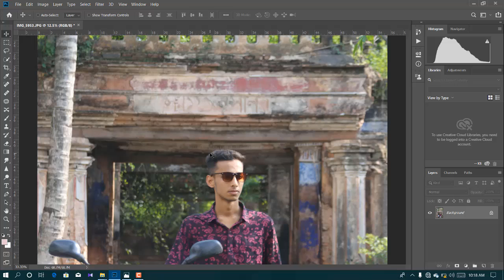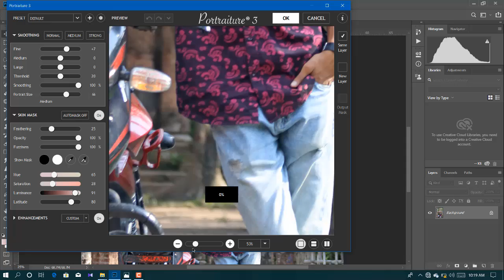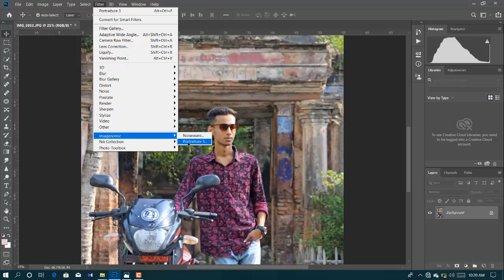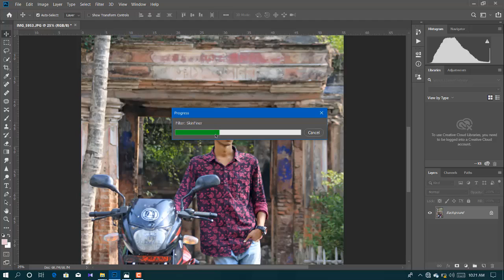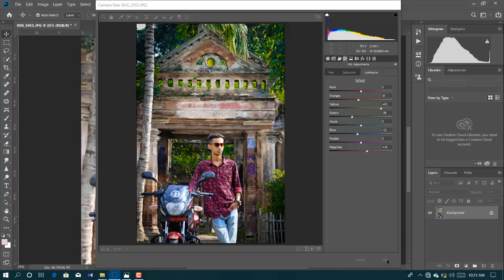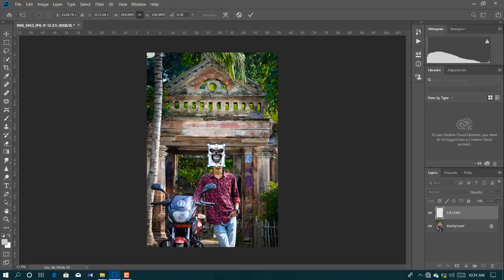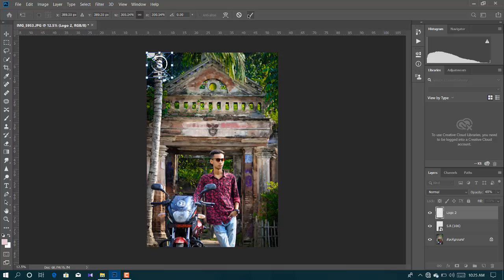Photoshop Tutorial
Photo Manipulation Dreamy Color Correction Photoshop CC Tutorial